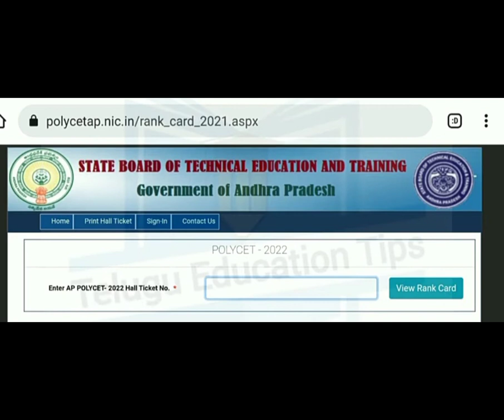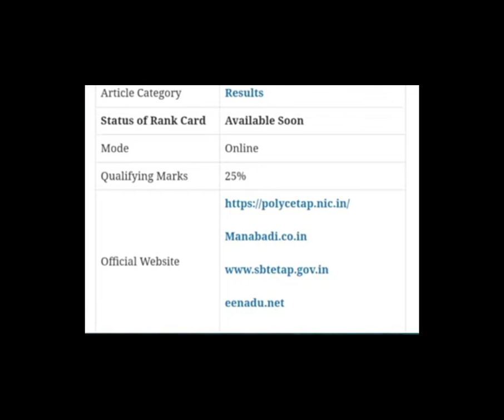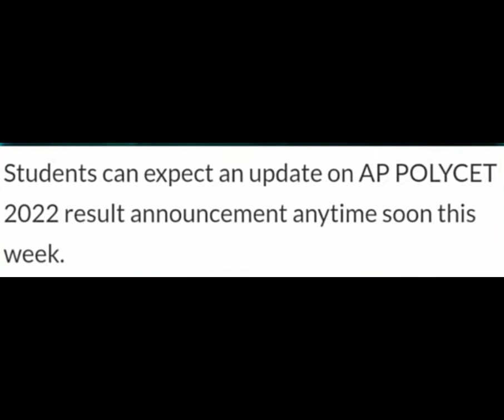POLYCET RESULTS DATE CONFIRMED|Ap polycet results date 2022|Ap polycet 2022 latest news